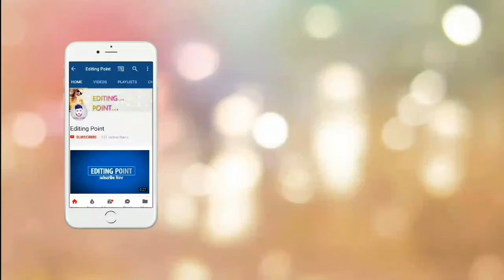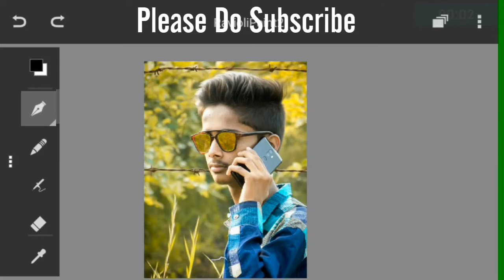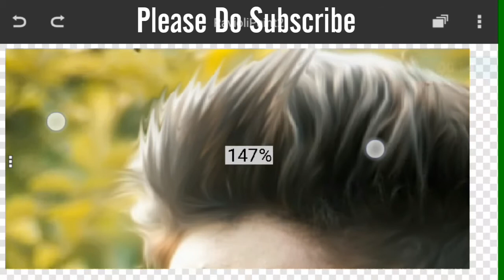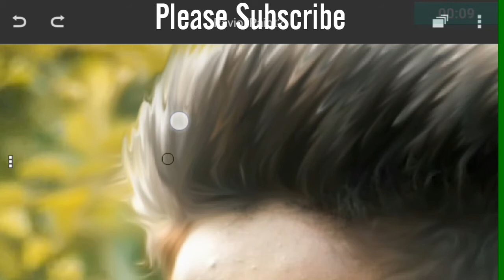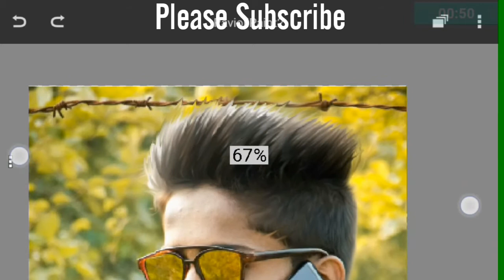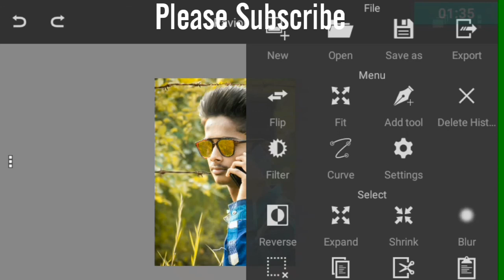Oily Hair Editing Like CB Edits | PapPya Gaikwad Hair Editing.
Hello Frnds ,

Today I'm Going To Make Your Hair Like CB Edits,PapPya Gaikwad And Gopal Pathak.

is Video Tilling End In This Video Best Editing Tutorial And Edit Your Photo Like BOSS😀

So Guys I Hope  You Like This Editing Video By RavioliPaint2  Tutorial.

Note = Please Use 360p Or 480p |
 Quality For More Clear Video.     |